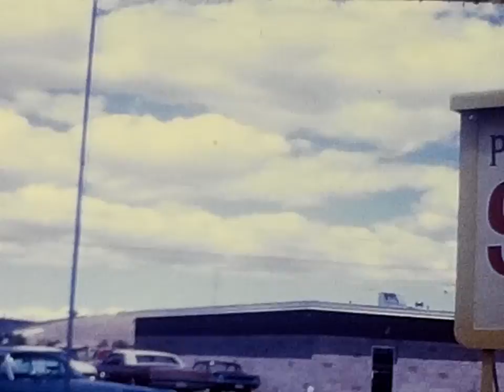1968 - Joe Trzil_Rainier_Shanico